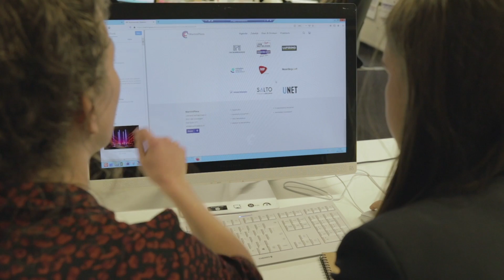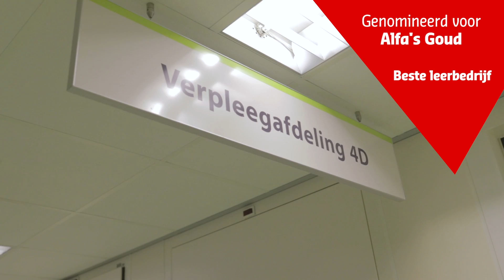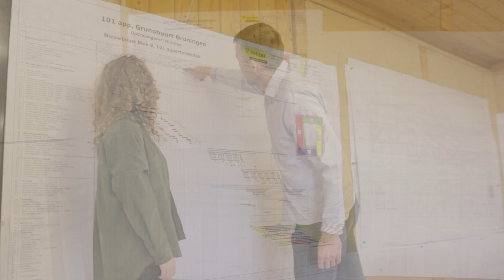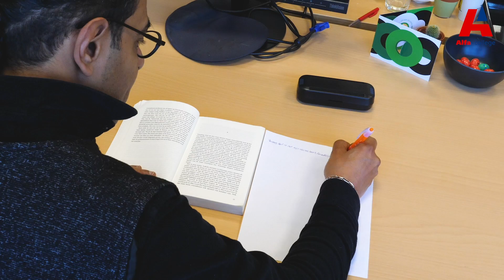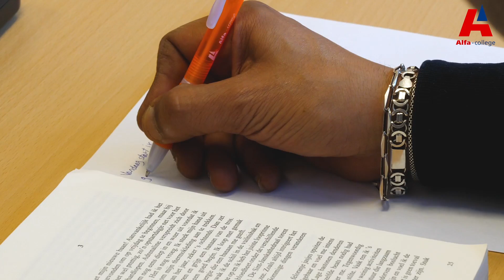Alfa's Goud 2020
In deze online show spreken we de waardering uit voor toppers die alles op alles zetten voor goed mbo-onderwijs. Ook wordt met Alfa’s Goud het Beste leerbedrijf, de Beste praktijkopleider, de Beste docent, Beste student en Beste student buitencategorie gekozen.